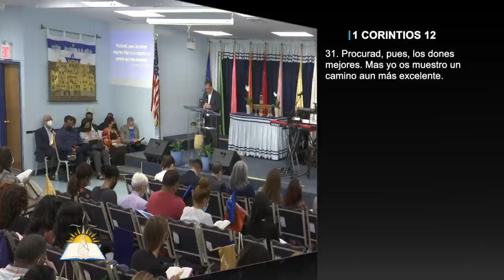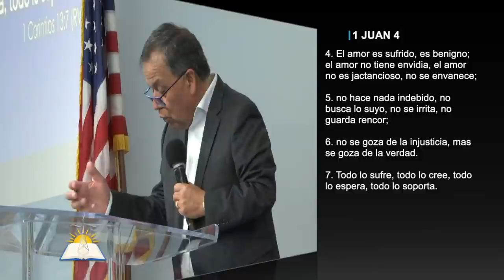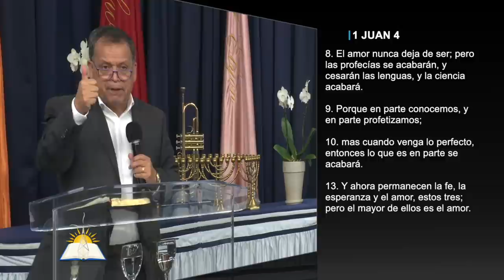Un camino más excelente #1 - Pastor Andrés González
Tema: Un camino más excelente #1

Versos:
1 Corintios 12:31
1 Juan 4:7-8
Mateo 5:46-48
1 Corintios 13:4-13
Juan 13:35
Romanos 8:37-39
Colosenses 3:14

¿Quiénes somos?

CCLI # 11207910
Church Streaming & Podcast License
CCLI # CSPL060797